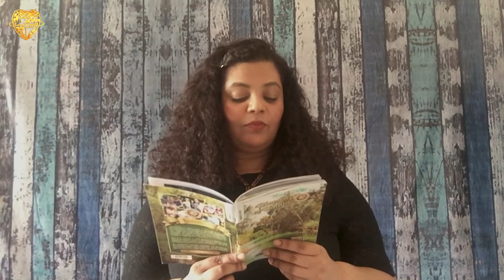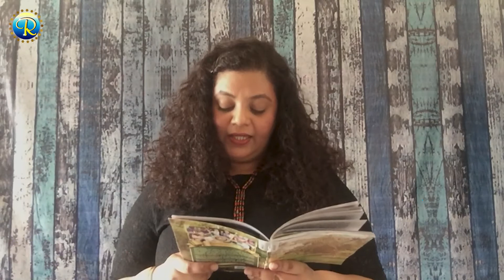IT’S SOONER THAN YOU THINK | 29th March 2021 | Rhapsody Of Realities, English | Pastor Chris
RHAPSODY OF REALITIES
                  English

🔰 IT’S SOONER THAN YOU THINK
👤 Pastor Chris

📖 Behold, I come quickly: blessed is he that keepeth the sayings of the prophecy of this book (Revelation 22:7).

Some have wondered why we preach the Gospel the way we do, all around the world, with so much urgency, fervency and passion. It’s because the Master gave us a mandate to evangelize the world before He comes back, leading men and women into righteousness.

In Mathew 28:19, He said, “Go ye therefore, and teach all nations, baptizing them in the name of the Father, and of the Son, and of the Holy Ghost.” He gave us a message for the whole world about what He came to do in the earth, so that when He comes back, many will be prepared for Him, and go with Him. Hallelujah!

This is our inspiration and the urgency of the moment. We’re not just trying to get people excited about Christianity; it’s about Jesus Christ and His living message: He came to die for the whole world, and God raised Him from the dead. He ascended into heaven, and He’s alive today, and will come back any time from now.

How ready are you for His return? If you’re still wondering when, and how soon He is coming back, I can tell you this: it’s a lot sooner than many realize, judging from the timelines revealed to us in Scriptures.

All the things He told us will happen before He comes are happening exactly the way He said they would. There aren’t too many signs or events left to be fulfilled before the Master’s return. This is why we must keep preaching the Gospel, preparing men and women all over the world for the Rapture. He was once offered to bear the sins of many; and unto them that look for Him shall He appear the second time without sin, unto salvation (Hebrews 9:28). Therefore, be prepared and ready for Him.

🙇🏻‍♂️ PRAYER
Dear Father, through the preaching and teaching of the Gospel of righteousness, your Kingdom is established in the earth and in the hearts of men. Many are snatched from destruction and damnation, into the glorious liberty of the sons of God. Thank you for the increased grace upon the Church to proclaim liberty in all the earth, in these last days, in Jesus’ Name. Amen.

📚 FURTHER STUDY
Acts 1:11; 1 Corinthians 16:22; Revelation 22:20

☝🏻 1 YEAR BIBLE READING PLAN: Luke 8:1-21 & Joshua 3-4

✌🏻 2 YEAR BIBLE READING PLAN: Matthew 26:36-46 & Exodus 38

✨ Today's Special
Do watch our latest special message "Mission And Purpose Of Church - Part 3" with our man of God, Pastor Isaac Agarwal.

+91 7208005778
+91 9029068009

Visit us:
🌐 Christ Embassy India